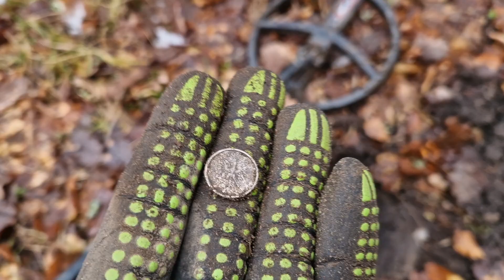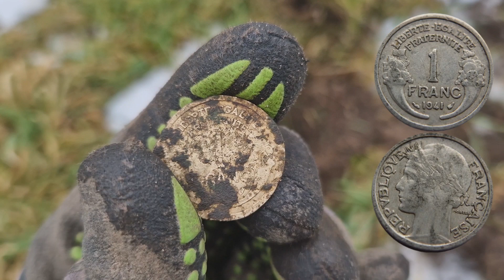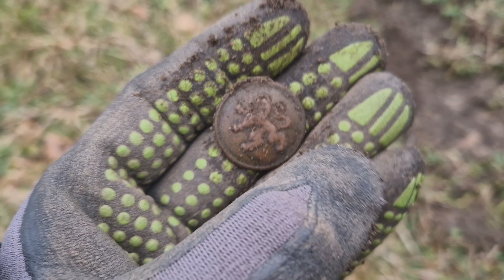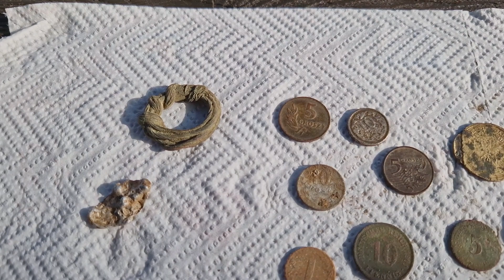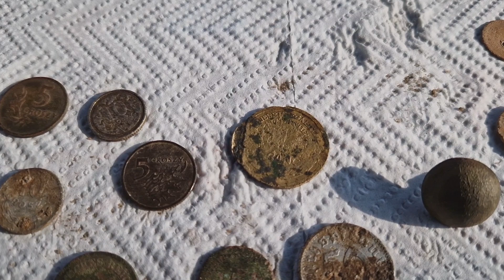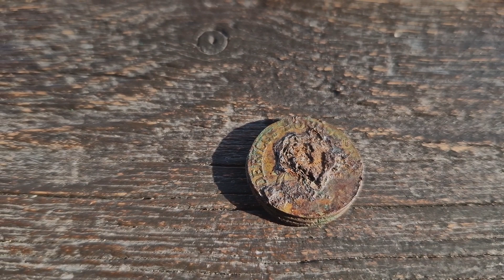Zlepek srebnych monet